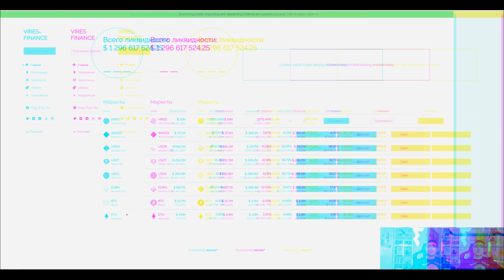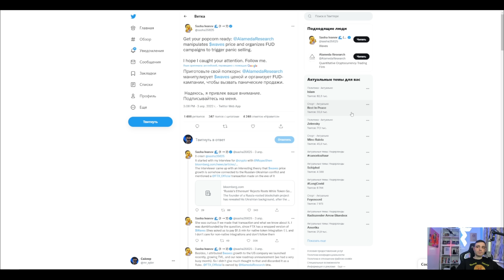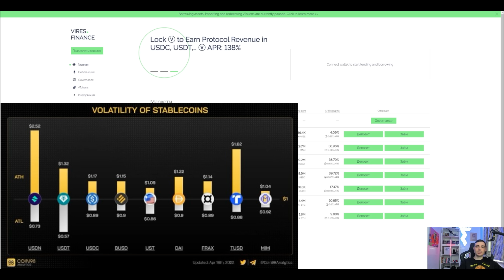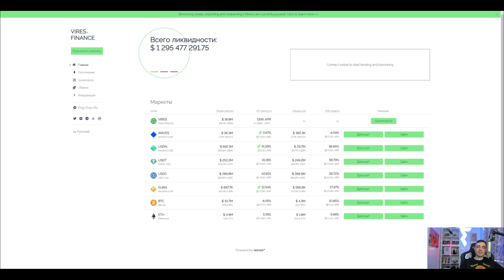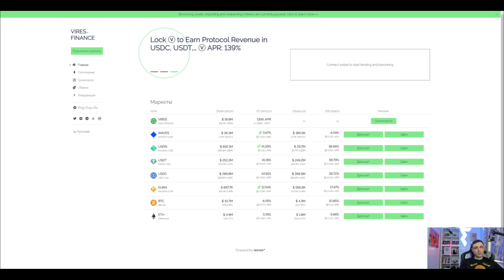ПРАВДА О VIRES FINANCE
В ролике с расказал детально о произошедшем и также поделился своим мнением.
Протокол ликвидности для кредитования и заимствования активов.